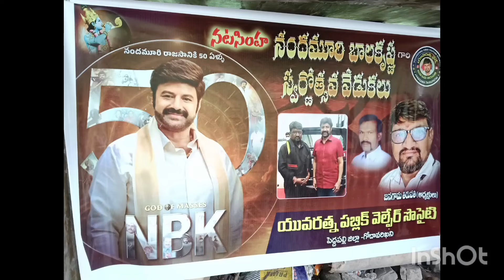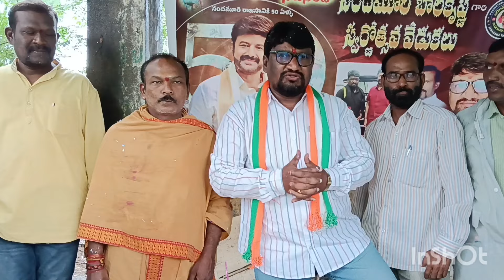NBK 50 YEARS IDUSTRY (1974-2024)GOLDEN JUBILEE CELEBRATIONS ( 01-09-2024 )